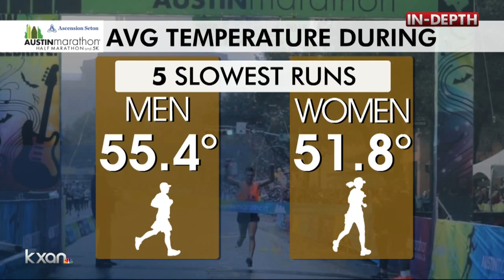Ideal temperatures for marathon runners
David Yeomans looks at the heat expected this weekend and the ideal temperatures for runners ahead of the Austin Marathon.